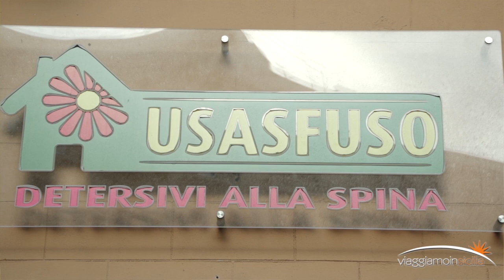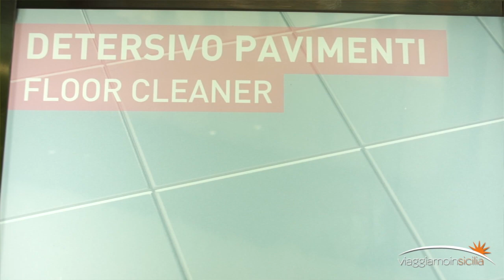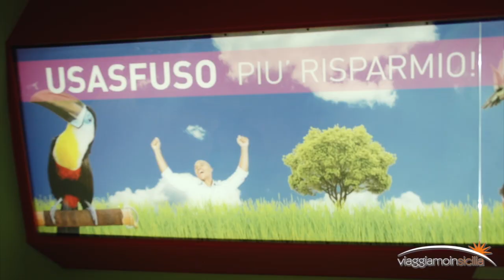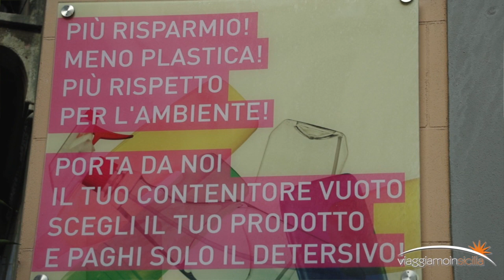USA SFUSO PALERMO: detersivi alla spina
A zero impatto ambientale questa attività riesce a unire il risparmio con la simpatia e il sorriso. Appartiene al centro commerciale naturale piazza marina e dintorni.